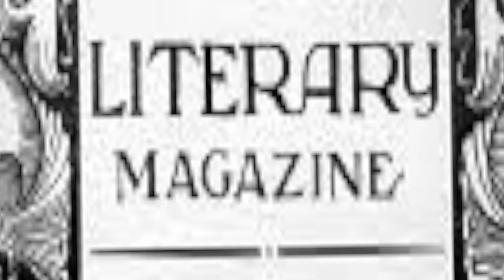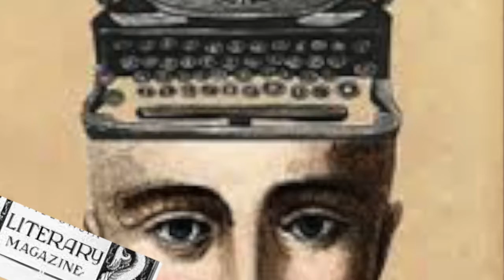FTV 2 13 17